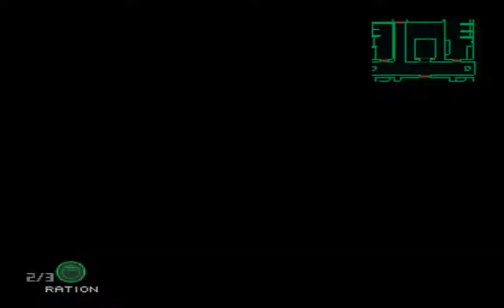Let's Play Metal Gear Solid (PS1/Deutsch/HD) # 7 - Nikita-Action